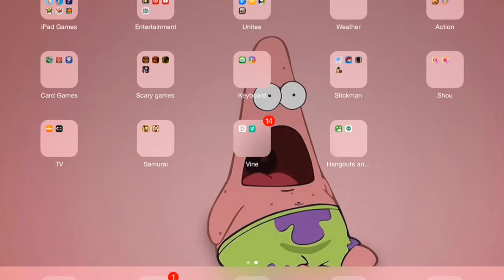Clash of Clans | Replays